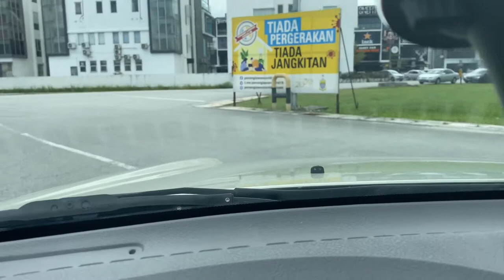Tun Dr.Lim Chong Eu Expressway to Icon City Bukit Mertajam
Drive from Tun Dr Lim Chong Eu expressway to Icon City BM